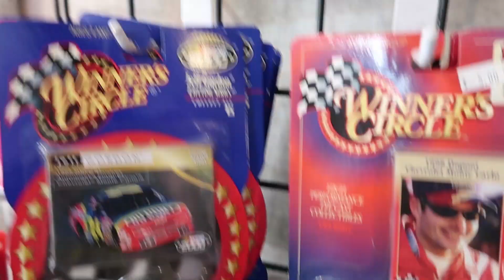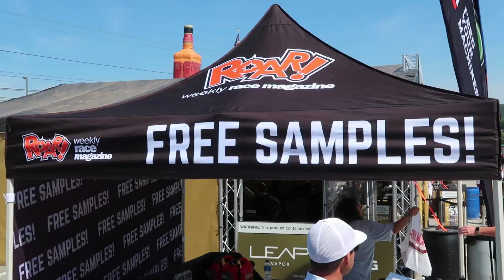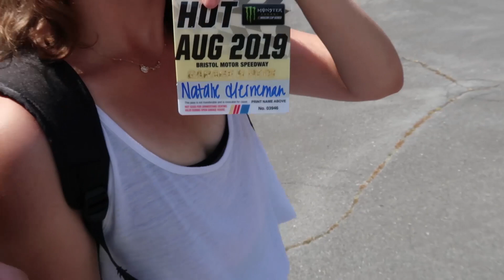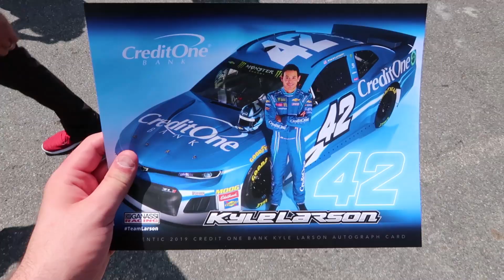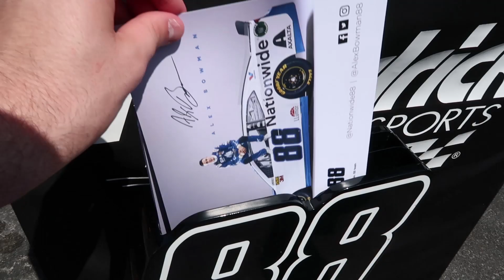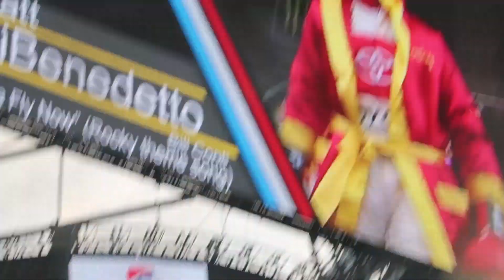THE NIGHT RACE | My First Bristol NASCAR Experience!